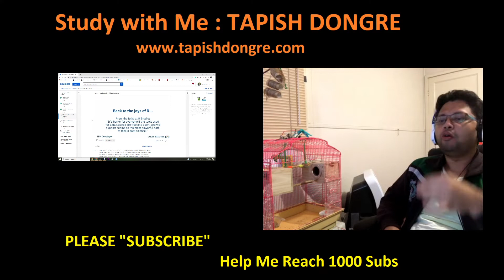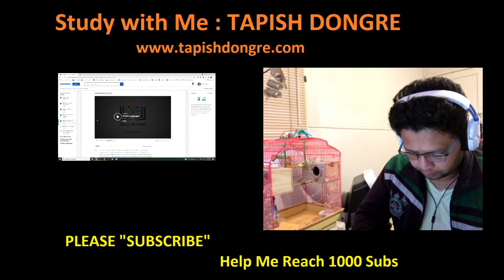Back to Study on Tuesday Morning IBM Data Science Day 3 Session 1